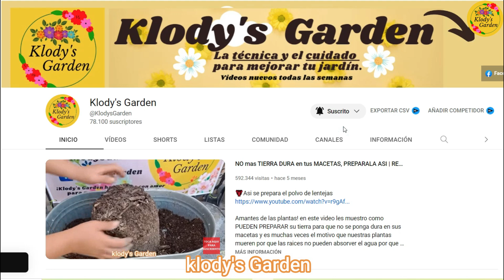Revive Plantas Enfermas | No mas plantas Con Hojas Amarillas y Secas | Fertilizante Organico | abono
Bienvenidos a mi canal KlodysGarden, en este video te explico paso a paso como hacer un fertilizante organico que ayudara a que tus plantas no esten amarillas y secas que y lo mejor que es natural, a diferencia de los químicos que venden en los viveros, mis plantas están mucho más bonitas y las mantiene siempre hermosas.

⚜️¿Estás sembrando algún tipo de plantas y tienes dudas?¿Tienes preguntas sobre cuidados de tus plantas? ¡Déjame tu comentario en la caja de comentarios! Contestaré a todas tus dudas.